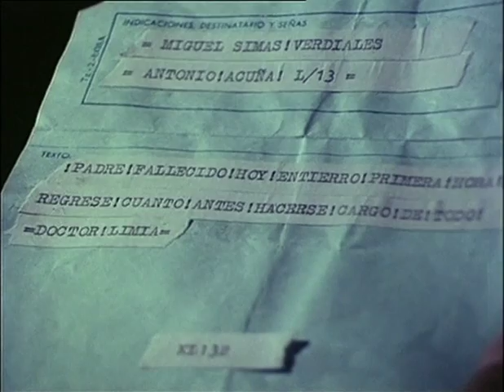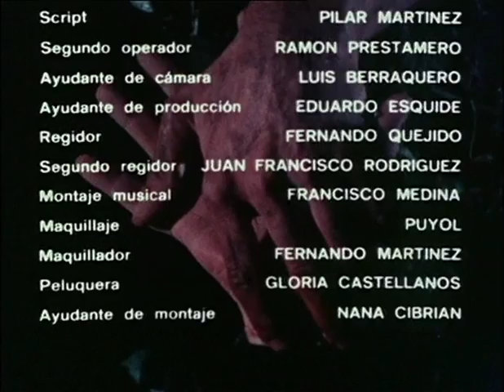Serie de TVE El Quinto Jinete "El Aullido"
Basada en la novela de Próspero Merimée, con un excepcional Jaime Blanch